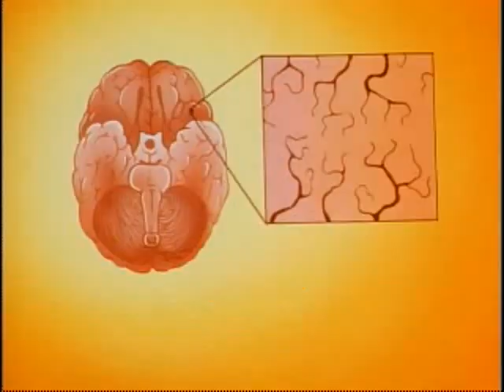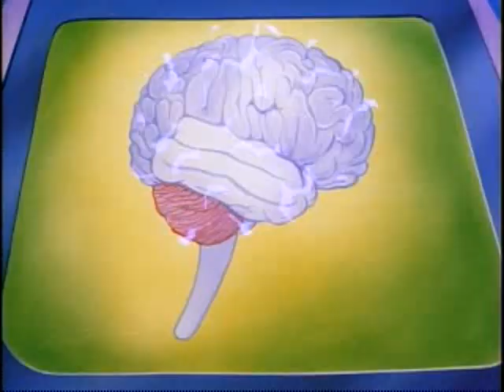PatB--Brainstem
Pinky and the Brain sing about the parts of the Brain.